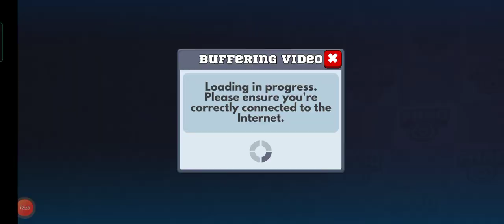Frag pro shooter game play Tashan gaming subscribe like comment share